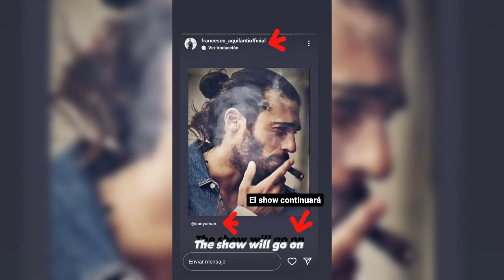CAN YAMAN GIRLNIGHT GIORGIA COLOMBO KNOWN FRANCESCO AQUILANTI? CONOCIDA FRANCESCO AQUILANTI? RIMINI